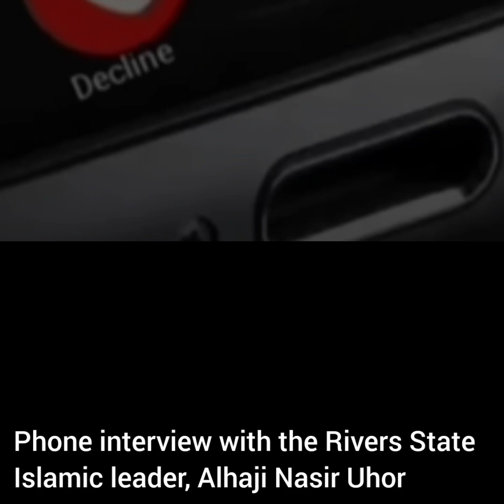Hear what Rivers State Islamic leader said about Asari